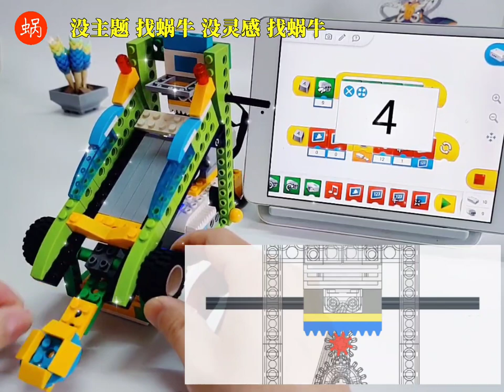LEGO WEDO2.0 | Desktop basketball machine